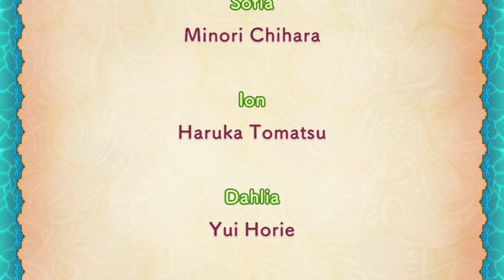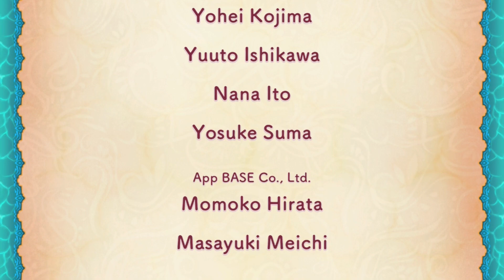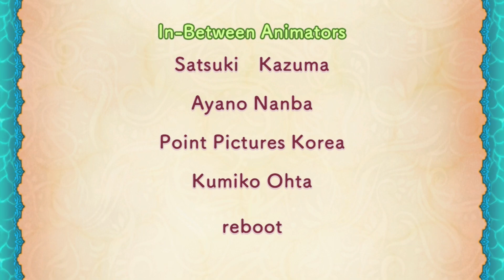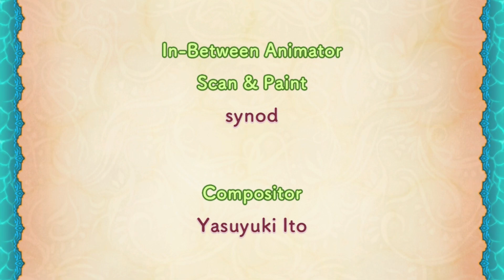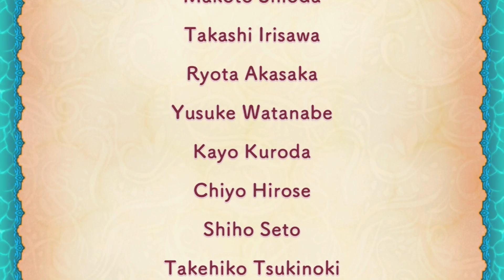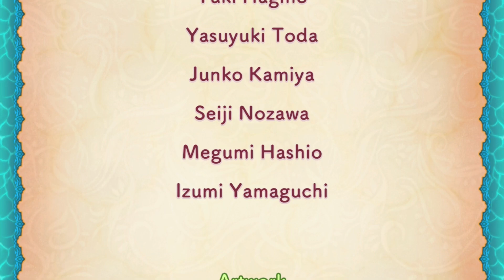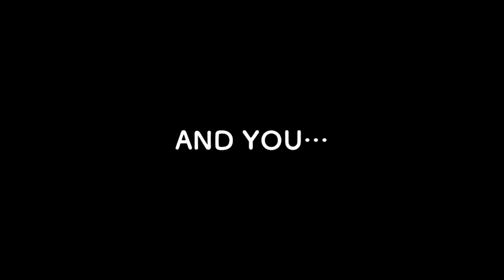【実況】ルーンファクトリー3スペシャルを初見で遊ぶいも【最終回】※特にネタバレ注意！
ついに結婚式！　まさかの展開でしたがなんとか乗り越えられました！
主人公もヒロインも、心が成長していく過程が見られる素敵なシナリオでした！
色々してくれたラスボスくんにはこれからお世話になります。

◆概要◆

Nintendo Switch版『ルーンファクトリー３スペシャル』を実況プレイ！
初見でクリアを目指します。
※ストーリー、ヒロインとの恋愛イベントに関するネタバレが含まれます。
※カリンの結婚式イベントのネタバレがあります。

◆ゲーム情報◆

タイトル：ルーンファクトリー３スペシャル
機種：Nintendo Switch
発売日：2023.3.2

◆権利表記◆

◆リンク◆

前→

◆再生リスト◆

▽【初見】ルーンファクトリー３スペシャル